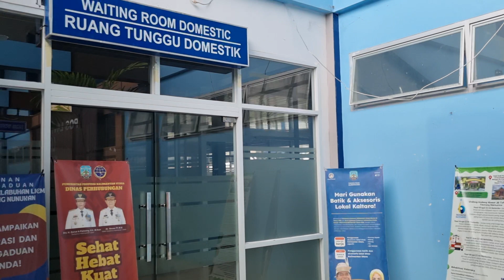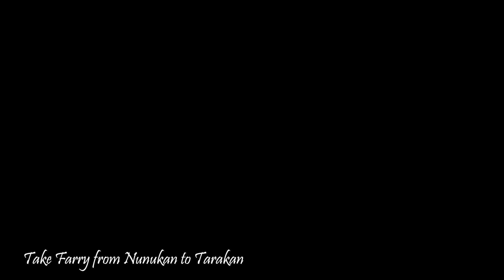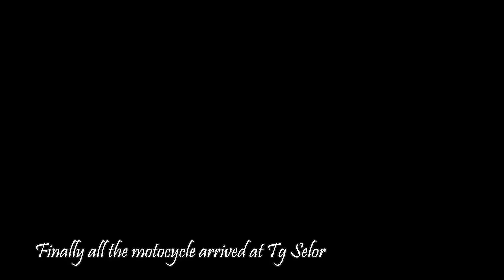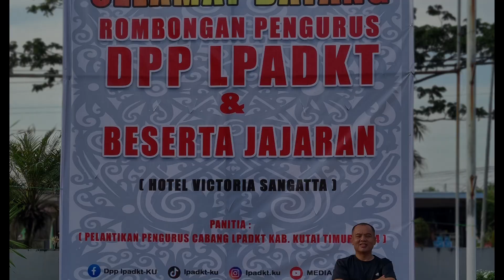Jelajah Kalimantan 2024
0:00 Kota Kinabalu to Nunukan
0:23 Nunukan to Tarakan
2:54 Tarakan to Tanjung Selor
32:52 Sanggata